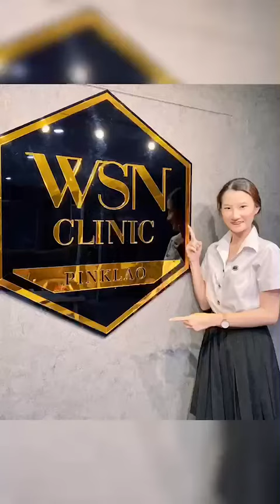คุณเอ็ม😊เข้ามาทำตาสองชั้นที่ wsnclinic เปลี่ยนจากสาวหมวยให้เป็นสาวสวยทันที คุณหมอพิกุลจัดให้ได้เลย💉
⭐️ ติดตามอัพเดทโปรโมชั่น ⭐️
Line OA : @wsn_clinic